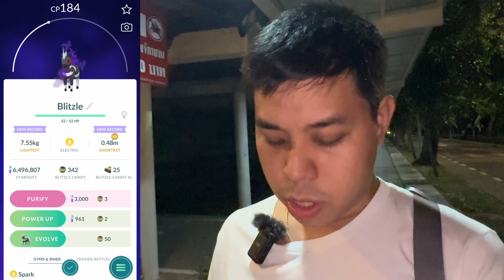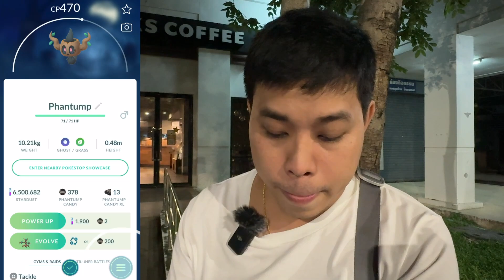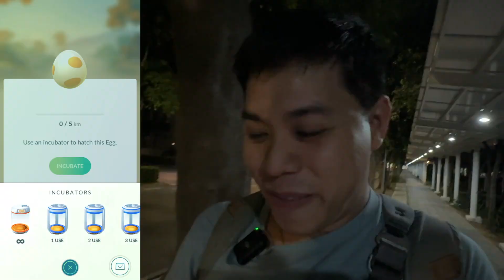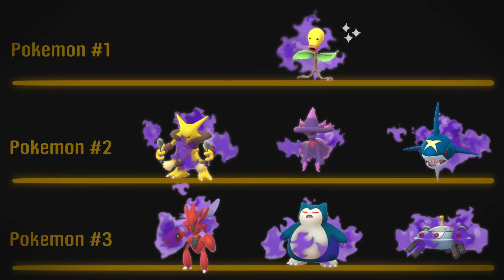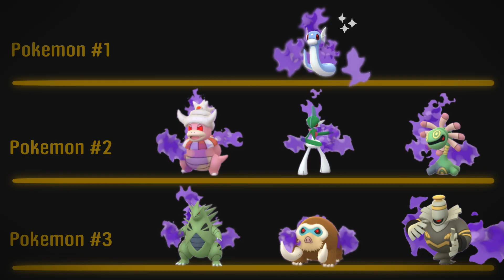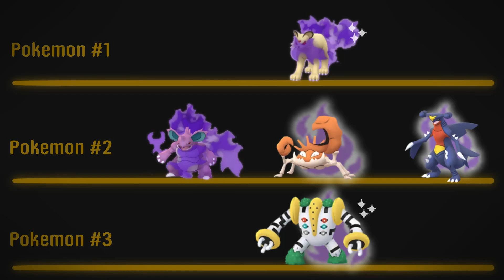Pokemon Go ไทย ไทย EP.301 - ปราบท่านซาคากิ Go Rocket Boss ช่วยเหลือ Regigigas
ลิงค์ผู้ให้บริการเติมเกม

วันนี้เรามาตีซาคากิ แล้วช่วยเหลือ Regigigas ด้วยกันนะ
รออะไรอยู่ไปดูกันเลย ย ย ย